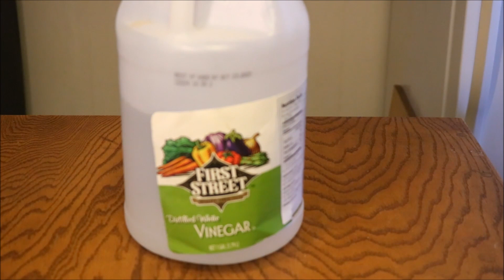PATITAS CURTIDAS EN VINAGRE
es una botanita que las puedes comer con tostadas o solitas muy deliciosa

INSTAGRAM consejos y mas con armida